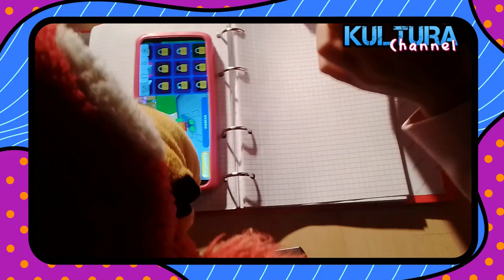Gaia & Lallo: i rumori molesti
Le avventure di Gaia & Lallo: i rumori molesti